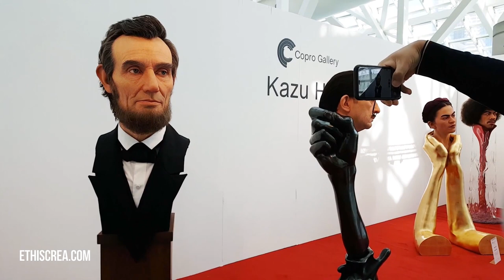3 Artistes Vol1: Jim McKenzie / Kazu Hiro / Virginie Ropars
Ça t'a plu? Laisse un pouce en l'air pour encourager la chaîne et le travail qui est derrière :)
Vous pouvez aussi m'aider à financer les prochaines vidéos en laissant un pourboire sur ma page Tipeee

00:00 Intro
00:32 Jim McKenzie
02:11 Kazu Hiro
03:49 Virginie Ropars